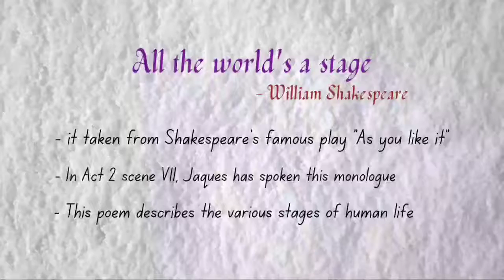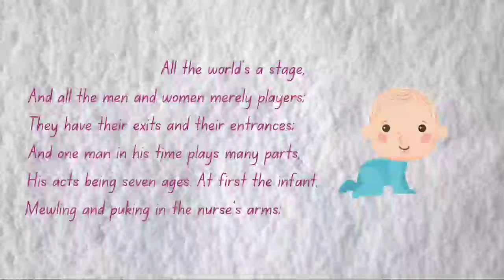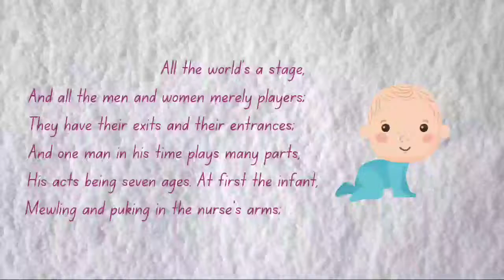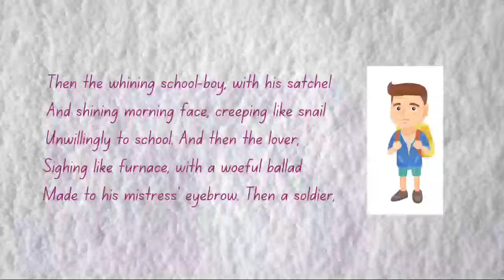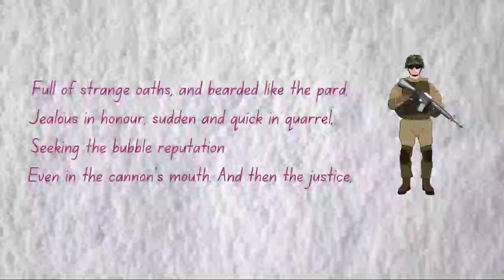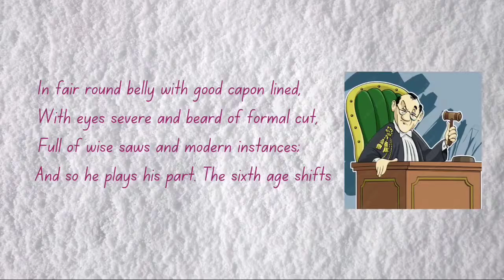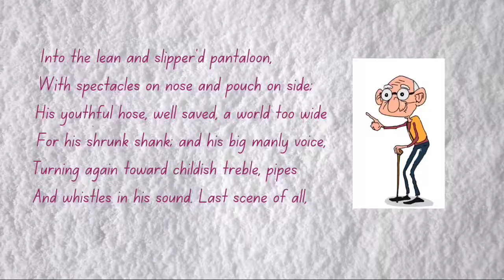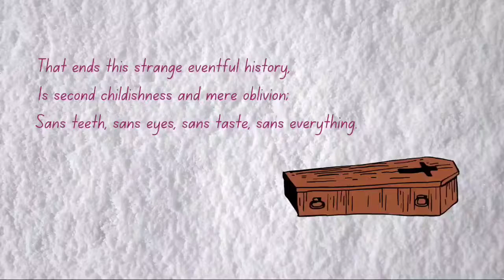Shakespeare's poem - All the world's a stage ( summary in Tamil )